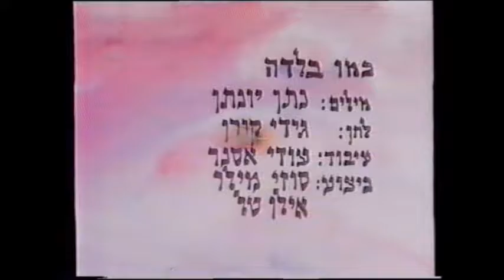אוצרות ארכיון ישראלי - רון בכר - Israeli archive - כמו בלדה - סוזי מילר אילן טל האחים והאחיות